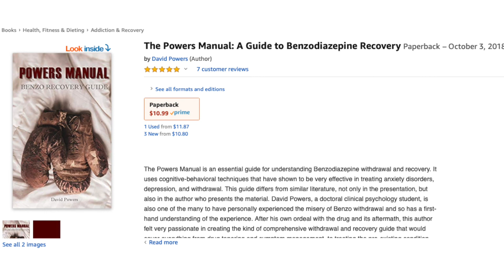What Benzo Coaching Should Look Like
Everyone is different, at different places in the journey off bentos, and will require different coaching. From help with taper, to diet and sleep, to managing symptoms and remembering hope.

The Powers Manual: A Guide to Benzodiazepine Recovery